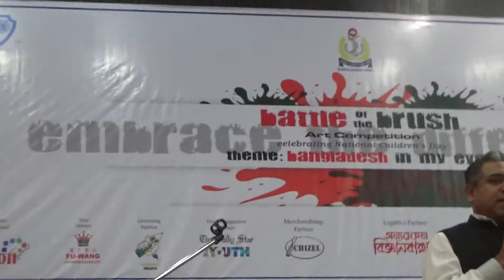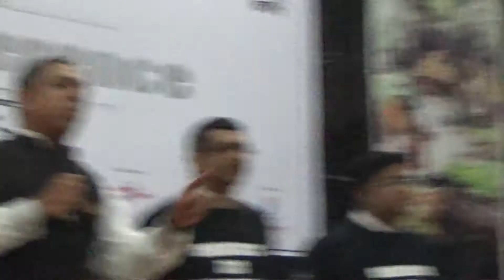ব্যাটেল অব ব্রাশ ৩.০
বাংলাদেশ আওয়ামী লীগ নেতা এবং বাংলাদেশ ন্যাশনাল ক্যাডেট কোর (বিএনসিসি)-এর শুভেচ্ছাদূত রাশেক রহমান জুনিয়র চেম্বার ইন্টারন্যাশনাল (জেসিআই) ঢাকা পশ্চিম এবং কিরণ আয়োজিত 'ব্যাটেল অব ব্রাশ ৩.০' নামে একটি অনুষ্ঠানে উপস্থিত ছিলেন এবং বক্তব্য প্রদান করেন। এটি একটি অনুষ্ঠানে যেখানে প্রতিবন্ধী এবং স্বাভাবিক শিশুরা একসাথে হয়ে প্রত্যেকে তুলির আঁচড়ে শিল্পের দুনিয়াকে মূল্যায়ন এবং উপভোগ করেছে। এই প্রতিযোগিতায় ১২০ টি বিদ্যালয়, বিশেষ বিদ্যালয় এবং অন্ধদের জন্য বিদ্যালয় থেকে ১০০০ জনের অধিক শিশু অংশগ্রহণ করে। অনুষ্ঠানটি ১৭ই মার্চ ২০১৮ তারিখে শহীদ মোয়াজ্জেম হল, মিরপুর-১৪ তে অনুষ্ঠিত হয়।  আমাদের দেশের জন্য একটি আরো সক্রিয়, উদ্ভাবনী এবং সচেতন ভবিষ্যৎ প্রজন্ম তৈরির লক্ষ্যে এই কর্মসূচির লক্ষ্য ছিল।

Bangladesh Awami League Leader and The Goodwill Ambassador of Bangladesh National Cadet Corps (BNCC) Rasheq Rahman was present and delivered his Speech in an event named ‘Battle of the Brush 3.0’ organized by JCI Dhaka West and Kiron. This is an event that only concerns in bringing children with disabilities and children who are normal, together, and dive into a world which everyone appreciates and enjoy, the world of ART. The event had 1000 participants coming from 120 different normal schools, special schools and also schools for blind children. The event will took place on 17th March 2018 at Shaheed Moazzam Hall, Navy Colony, Mirpur-14, Dhaka. The program was aimed towards creating a more active, innovative and aware future generation for our country.